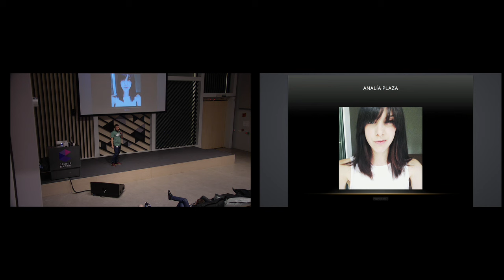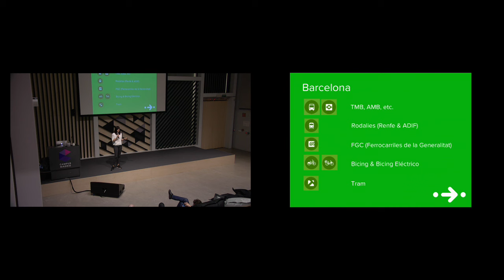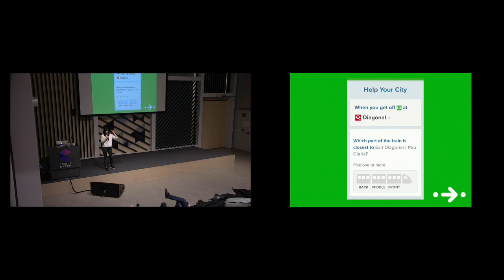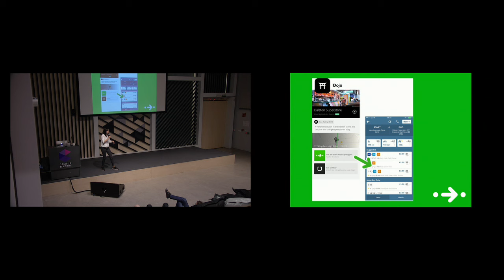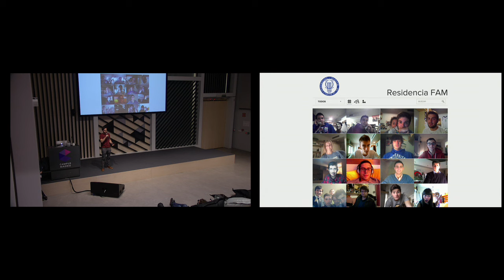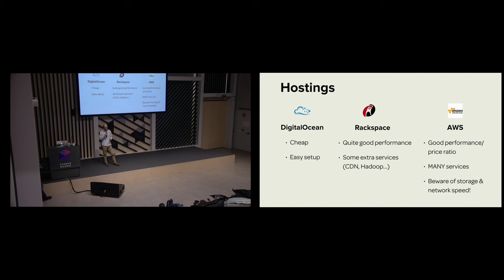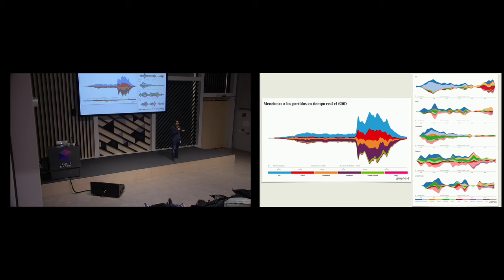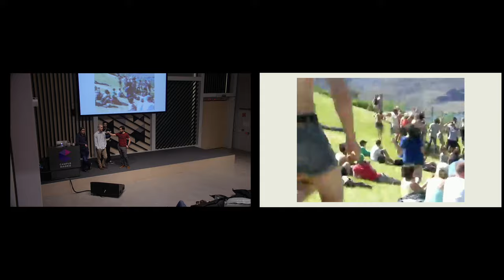Product Hunt Madrid | CityMapper & Graphext | Campus Madrid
This is Product Hunt Madrid, a product and service critique event in which two products are featured from three different perspectives: design, development and business model.

February's event was focused on data visualization.

Citymapper is a transport app that untangles all the public transport information for the city dweller in a beatiful and intuitive interfaces. It allows you to move easily through the city and the amount of magic that happens behind the scenes is unbelievable. Analía Plaza, Madrid and Barcelona's city lead is here to explain us how it works.

Graphext is a graph engine that makes information in different contexts easily understandable. Once a context is selected big trends (both self-evident and underlying) can be visualized with remarkable ease. Again, the amount of magic that happens beneath the service is explained in detail by Victoriano Izquierdo, Miguel Cantón and Juan Morales.